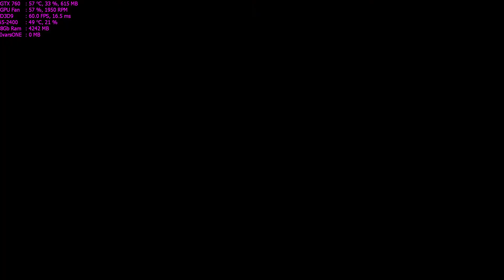Grand Theft Auto 4 Walkthrough Part 78 - "Weekend At Florian`s" [1080p60]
✅Grand Theft Auto 4 Walkthrough Gameplay

✅Grand Theft Auto IV follows the story of Niko Bellic; Before the events of the game, he fought in the Bosnian War as a teenager, was betrayed by one of the members (which got most of the squad killed) and is now obsessed with getting revenge.

✅TITLE: Grand Theft Auto 4
GENRE: Action
DEVELOPER: Rockstar North
PUBLISHER: Rockstar Games
FRANCHISE: GTA
RELEASE DATE: April 29, 2008

🔊PC Spec:
CPU: i5-2400 @ 3.4Ghz
GPU: Asus GTX 760 2GB DirectCu II
RAM: 8GB DDR3 @ 1333Mhz
HDD: 2TB + 500GB

Medium Settings